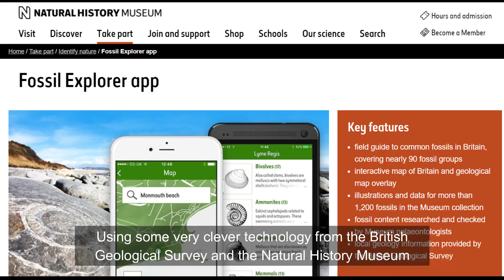Where On Earth Do You Live? 1. What's this all about?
In this new series, Dr Anjana Khatwa introduces how she will reveal the incredible stories of Earth's history hidden deep under your hometown. Without leaving her house, Anjana will use clever technology and her amazing knowledge of rocks, fossils and landforms to help you imagine a world where your house used to be millions of years ago!